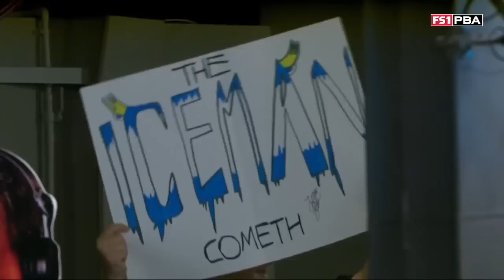PBA League All-Star Clash: Packy Hanrahan, Jake Peters, Jason Sterner & others compete | PBA on FOX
Ryan Ciminelli, Mitch Hupe, Packy Hanrahan, Jason Sterner, Matt Russo, Matt Ogle, Jakob Butturff, Darren Tang, Jake Peters and Jesper Svensson complete in the PBA League All-Star Clash.